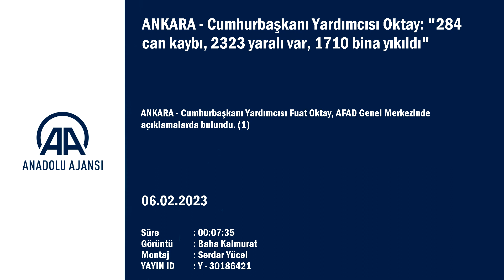KAHRAMANMARAŞ DEPREMİNİN BİLANÇOSU (ANKARA)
Cumhurbaşkanı Yardımcısı Oktay: "284 can kaybı, 2323 yaralı var, 1710 bina yıkıldı"